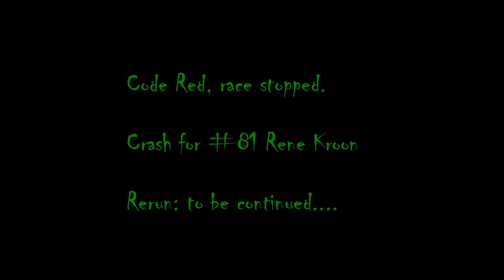Rallycross Arendonk heat 3 onboard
Good run ending in a red flag situation.